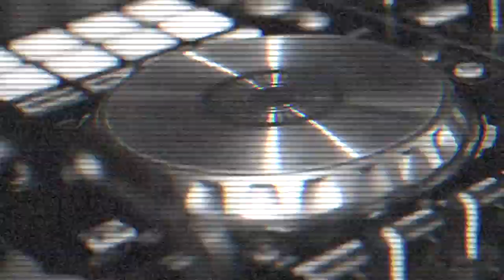DJ MILKTRAY // The Underdog Bites Back ep.004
Welcome to THE UNDERDOG BITES BACK.